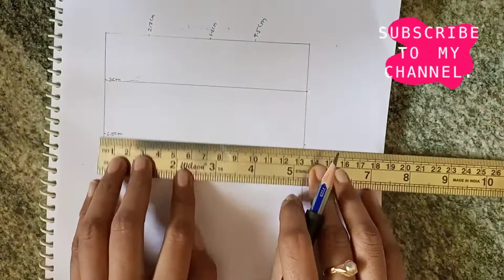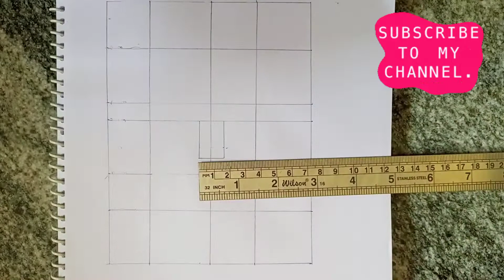cute girl drawing || step by step process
I'm on Instagram as @vineetha_art_gallery. Install the app to follow my photos and videos.

Buy Top products in India 🇮🇳
Export Quality 🇺🇸
*Wholesale Price* 📦
Join me and other 1 Lakh resellers on GlowRoad.
*You will get 1st Order discount*

इंडिया के टॉप प्रोडक्ट्स 🇮🇳
एक्सपोर्ट क्वालिटी में 🇺🇸
*होलसेल प्राइस* 📦